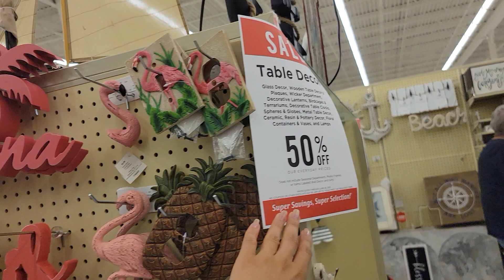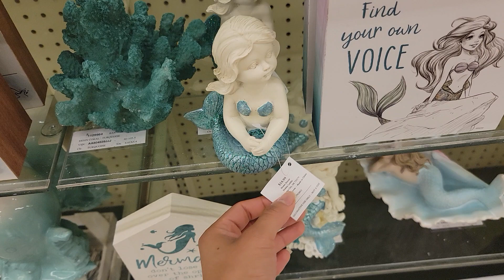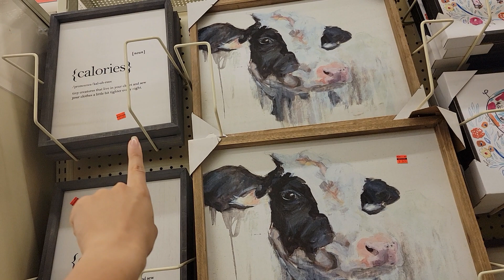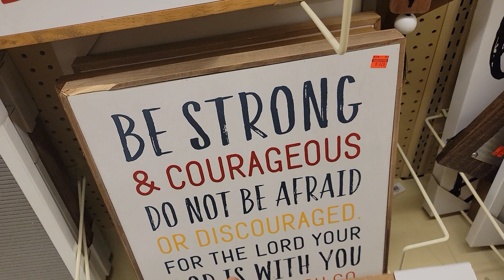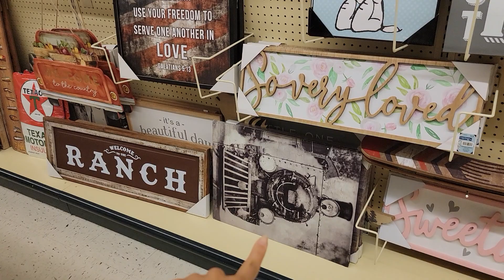Hermosa decoración del hogar VERANO y nueva de OTOÑO 🤯🤣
🟠PERFUMES ORIGINALES A EXCELENTE PRECIO !

❣❣MAS VIDEOS DE TOURS ❣❣

🔥🔥MAS VIDEOS de PERFUMES 🔥🔥